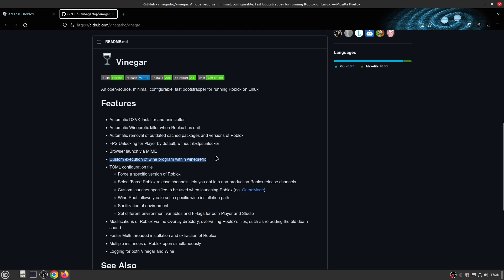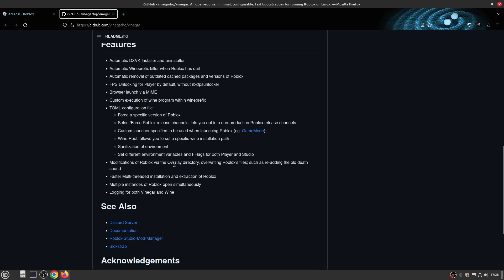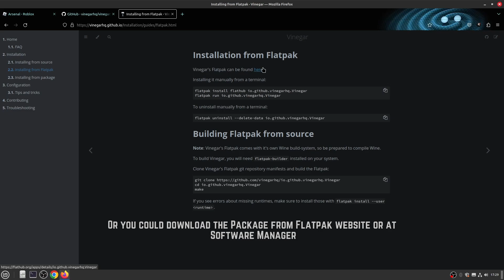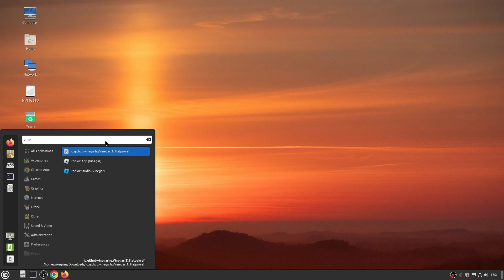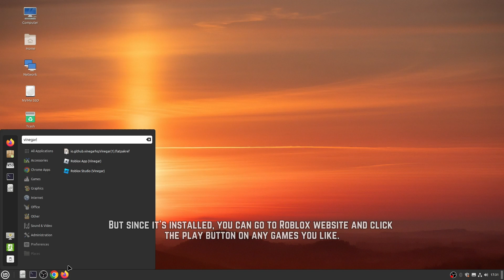(Completely Broken) How To Install Roblox On Linux With Vinegar Bootstrapper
(Updated March 13 2024) Due to the new Roblox update, Roblox Wine Bootstrapper (including Vinegar, Grapejuice, and Corky) has been completely blocked on Wine due to the increase of misuse of this program (This includes exploiting). Which shows the "Wine is not supported" window today. But you can still play Roblox on Linux by creating a Virtual Machine of Windows 11 with performance degradation using VMWare, Oracle VirtualBox or other reputable Virtual Machine software for Linux.

This Video Will Give You A Guide on How To Install Byfron/Hyperion Version of Roblox on a Linux Operating System With Ease And Integration of Bloxstrap for Further Customization with Any Popular Linux Distros.

(NOTE: ) The behavior of its launching has been changed and may look different but the procedure is still the same, if you encountered some issues, try reinstalling.

Timestamps
0:00 Introduction
0:03 About Vinegar
0:24 Description
1:38 Vinegar Installation And Instructions
2:52 Vinegar Installation Over Terminal
3:53 After Installation
4:50 Gameplay
6:43 Outro

---Jake Grins on YouTube---